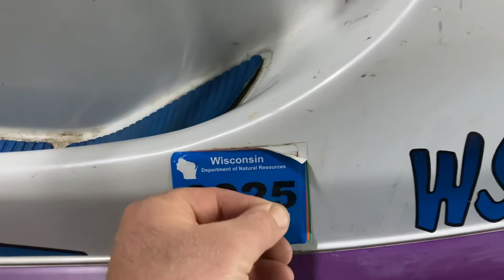Avoid jetski / boat violations. Fines for registration number errors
It is easy to be legal once you know the guidelines. Follow these few simple rules and you’ll be on the water in no time. Have a great and safe day on your boat or jet ski..￼